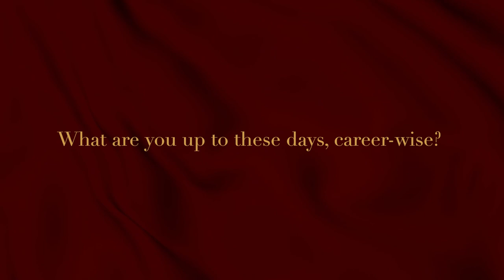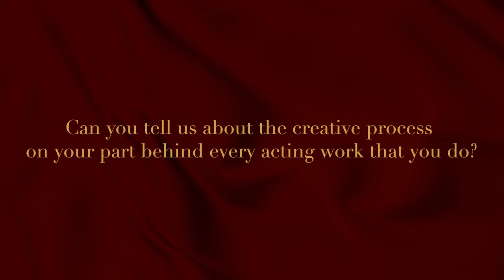Marissa Anita, Soaring to New Heights | The Alpha Under 40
We may have come across Marissa Anita’s beautiful face on the small screen when she accompanied our breakfast time with her delightful presence on morning news programs, but now the time has come to demonstrate her truest capabilities in acting and solidify her place in the film industry limelight.

The multi-hyphenate darling’s persona as an actor is getting more and more recognition as she keeps a steady stream of acting projects released in the past eight years.

The ultimate reward eventually came last year, when she topped the Best Supporting Actress category at Festival Film Indonesia and received her first Piala Citra award thanks to the role of Mia Harrington from the movie Ali & Ratu Ratu Queens (2021).

You can also get the full profile only in the November 2022 issue of HighEnd magazine.

Interview LISTYA MANOPO
Video MIFTAHUL RAHMAN
Photos FEBI RAMDHAN
Styling BUNG BUNG MANGARAJA
Hair & Makeup TESSA & OVELIA from Puspita Martha International Beauty School
Wardrobe TORY BURCH
Accessories TULOLA